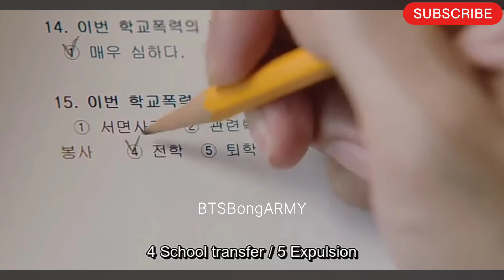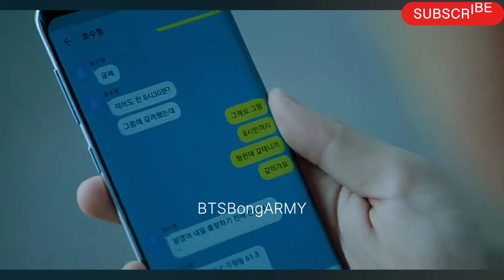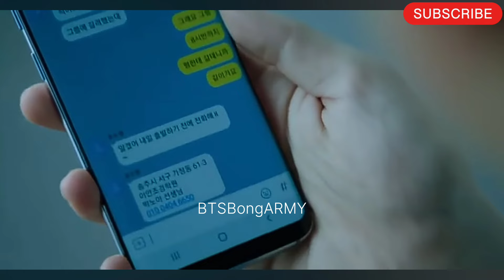BEGINS YOUTH EP. 9 ( Last Part ) Bangla Explanation | BTS ড্রামা বাংলা এক্সপ্লেন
my quits :

begins youth bts drama bangla explanation
begins youth
begin youth bts drama
begins youth bts
youth drama
begins youth episode 1
youth drama bangla explanation
youth bts drama
youth drama bts bangla
begins youth drama
youth bts drama bangla explanation
being youth bts
bts youth drama
bts youth drama bangla explanation
being youth bts episode 1
begins youth bangla
bts drama youth
begins youth bts drama
begin youth
begin youth drama
jikook
begins youth bts kdrama
begins youth bts episode 1
bts bangla funny dubbing
youth
begin youth bangla explanation
bts drama bangla explanation
jungkook news
bts drama begins youth
bts kdrama youth
youth bts drama ep 1 eng sub
begins youth episode 1 bangla
begins youth episode 2 bangla
begins youth episode 3 bangla
begins youth episode 4 bangla
begins youth episode 5 bangla
begins youth episode 6 bangla
begins youth episode 7 bangla
begins youth episode 8 bangla
begins youth episode 9 bangla
begins youth episode 10 bangla
begins youth episode 11 bangla
begins youth episode 12 bangla
begins youth last episode  bangla
begins youth last scene bangla
begins youth episode 1 bangla explanation
bts drama youth bangla
youth bts drama episode 1
bts youth
bts youth drama trailer
bts youth song
bts youth drama
bts youth drama date
bts youth drama release date
bts youth song performance
bts youth trailer
bts youth drama ep 1 eng sub
bts youth dance
bts youth drama ep 1 hindi dubbing
bts youth drama ep 1 bangla dubbing
bts youth performance
bts youth Kdrama
BTSBongArmy
bts youth drama in bangla
bts youth drama explained in Bangla
bts youth drama bangla
youth hyyh bts
bts hyyh youth drama trailer